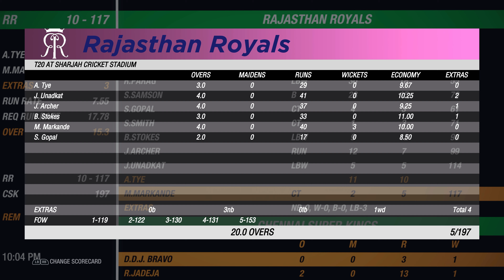IPL 2020 - Match 4 - Rajasthan Royals vs Chennai Super Kings - Cricket 19 Prediction [4K]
Dream11 IPL 2020 has commenced, here are the highlights for match 4 between Rajasthan Royals (RR) vs Chennai Super Kings (CSK) in Sharjah Cricket Stadium in UAE in Cricket 19 in 4K 60 FPS. Enjoy!